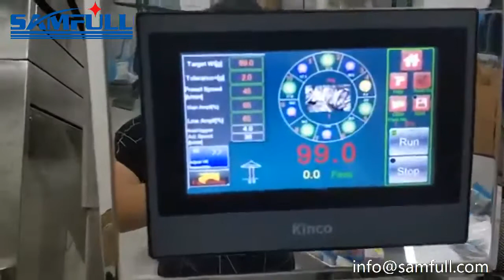Gummy worm candy small bag vffs form fill seal weighing packing machine